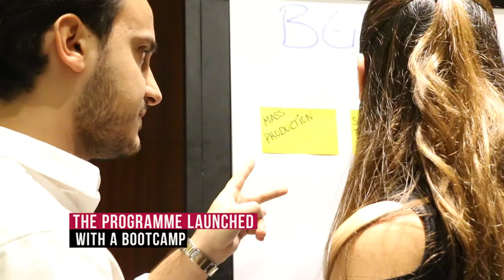Marriott Hotels embraces innovation in the Middle East & Africa, and completes its TestBED programme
Marriott TestBED programme comes to an end after a successful 10-week acceleration journey. Thank you to the hundreds of start-ups that participated & made it a success. If you want to know more of the journey log